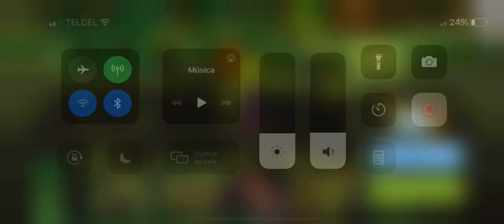Ántrax 6.7 ( mint berry crunch lvl2😂) South park phone destroyer sppd gameplay